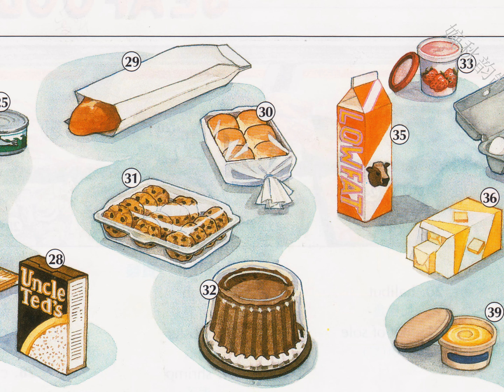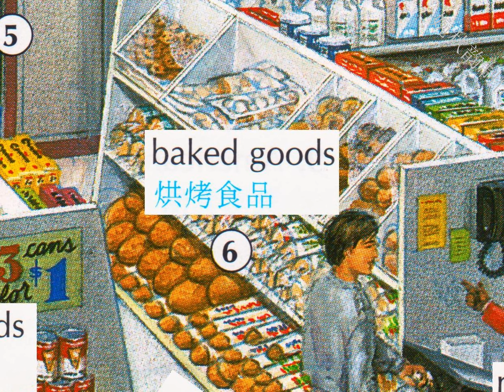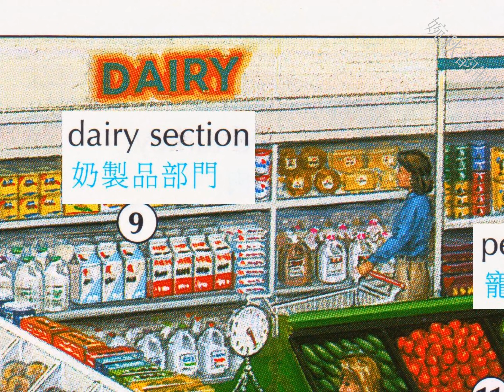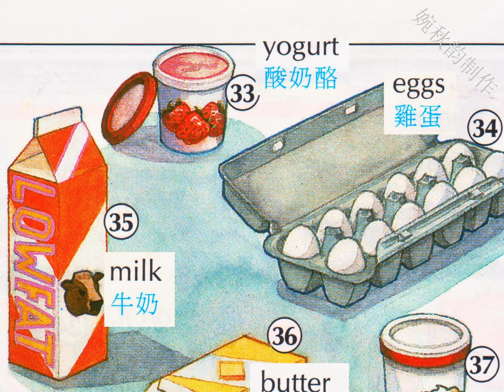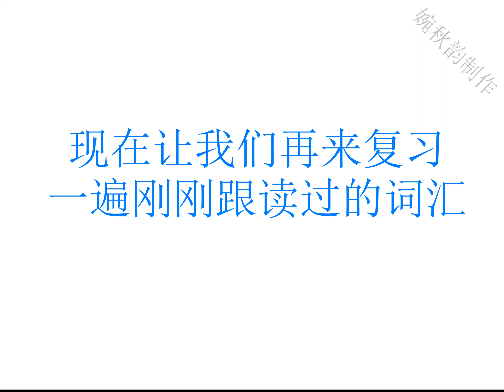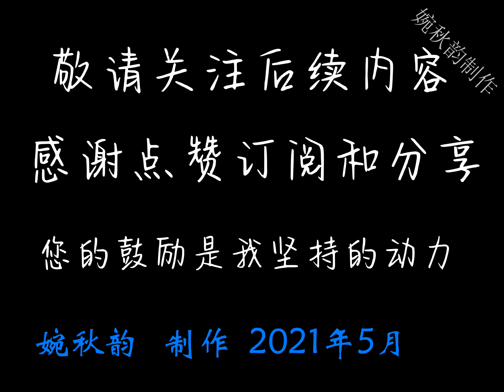第42节：The Market 市场/ for foreigners to learn Chinese Mandarin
本节谈论超级市场的英语词汇。超级市场的各项事务的英语词汇量很多，本节选取一些常用的超市英语，进行从易到难地渐近式的学习，敬请关注本节的视频吧。视频中的中英文由AI 机器人配音完成。英语选择美国式的英语，中文选择标准的普通话中文语音，也十分适合外国人学习中国语言 The best video for foreigners to learn  Chinese Mandarin
视频图片摘自牛津图片字典，经过林林的精心编辑，成为适合大家学习的教材。希望能够博得您的喜欢，并多多支持林林，关注浏览点赞订阅和分享，您的鼓励是林林坚持原创作的动力，愿以学习为纽带， 连接来自远方友好的您，我的朋友！